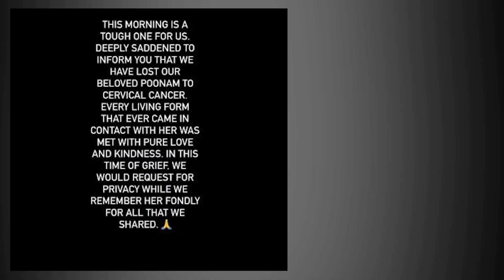Mot ka drama kis ne kia, or hamla honay ki Khabar kis ki, election Kay lie kharbo ke asasay kis ke ?